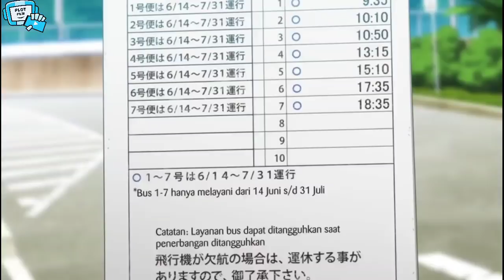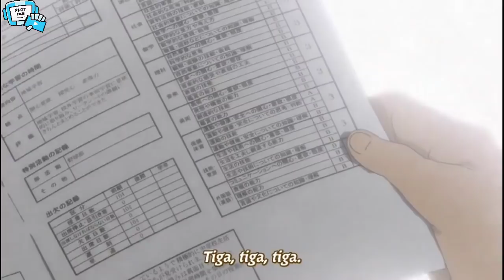Dulunya Populer Sekarang Di Tendang Ke Sebuah Pulau Terpencil - Alur Cerita Anime Barakamon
Handa Kun Udah Dewasanya

Bagi yang mau ber Donasi untuk Channel ini silahkan klik link dibawah ini pembayaran bisa pake (Gpay,Dana Dll)😃👇👇👇